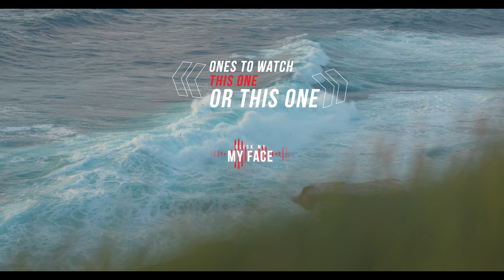An Adventure Weekend in Kilkee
This weeks video see's the return of me to the big world of YouTube. I get in my van and head to the west coast of Clare for some photography, some drinking and jet-skiing.